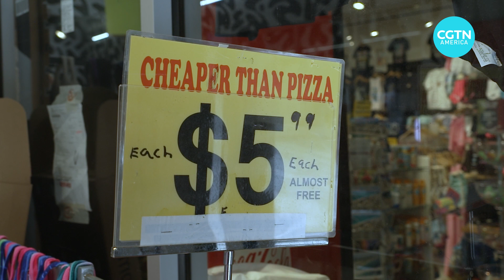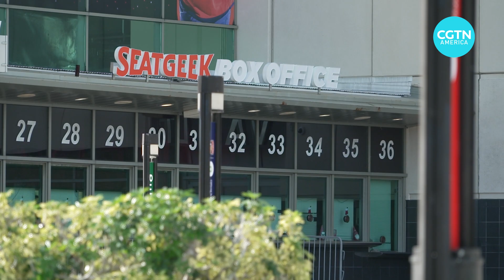Should cash payments be eliminated?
All over the world, there's a trend away from cash... with consumers preferring digital transactions. But when the option to use cash is taken away, the backlash can be intense. That's what's happening now in Florida, where state lawmakers are working to guarantee 'greenbacks' will always be accepted. CGTN’s Nitza Soledad Perez reports from Miami.